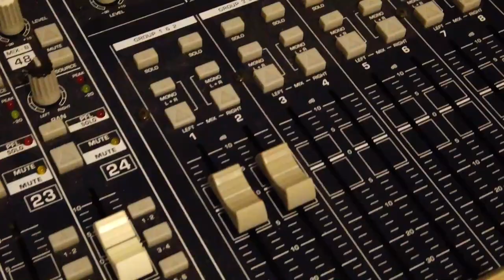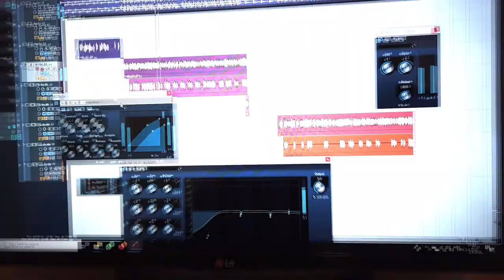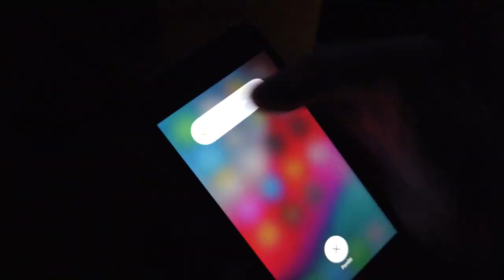MC RIMA ● STUDIO RAP SESSION ● 2020.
video by Blaze, Zagreb, Croatia, 2/2020.